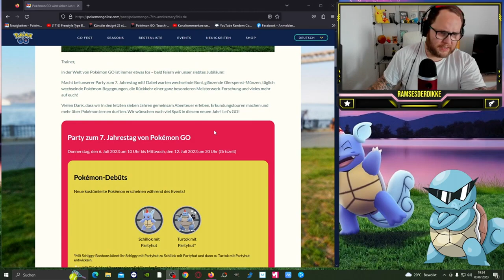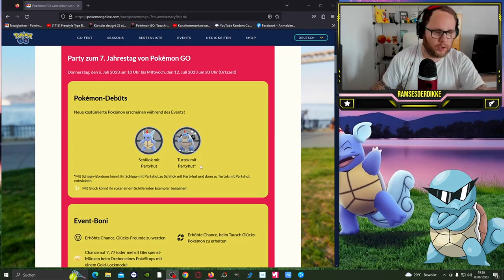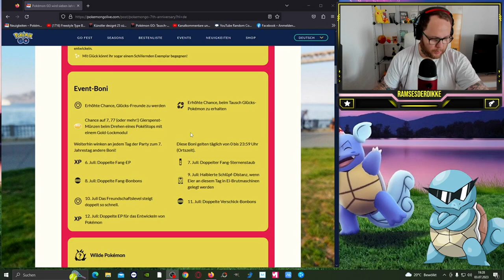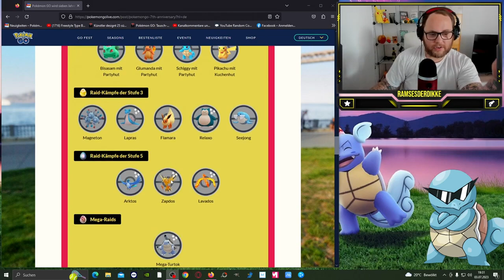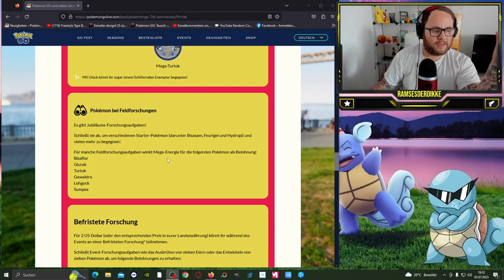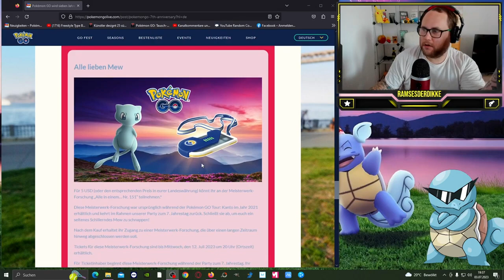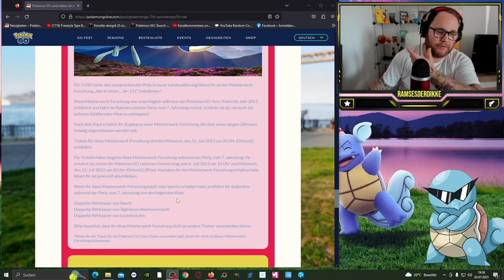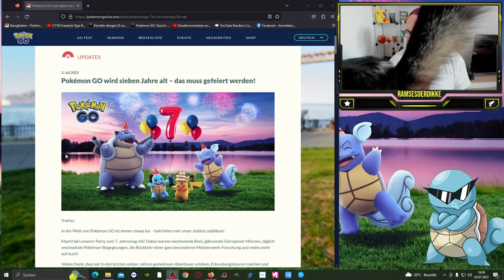Erneut SHINY MEW & Party zum 7. Jahrestag von Pokémon GO | Pokémon GO Deutsch # 2547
GUMMA !!!

Mein Trainer Code : 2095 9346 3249